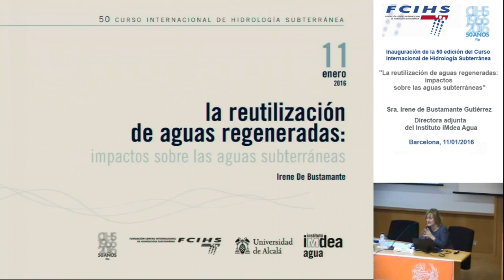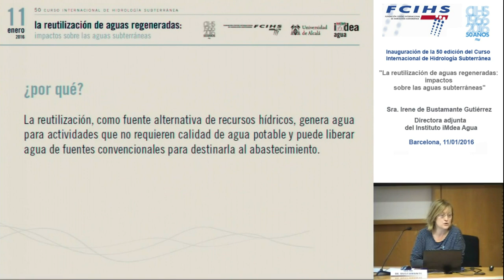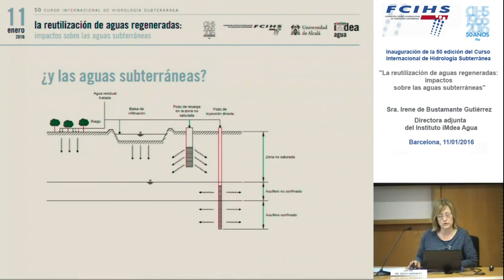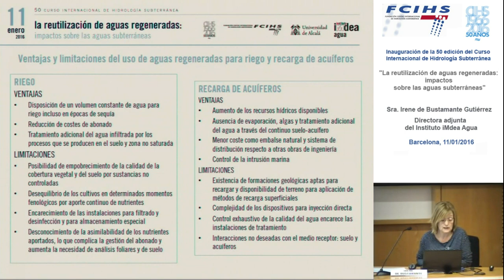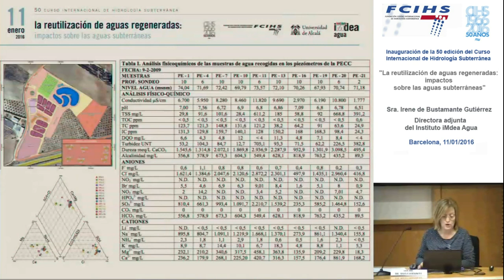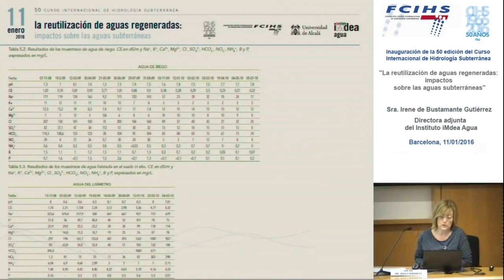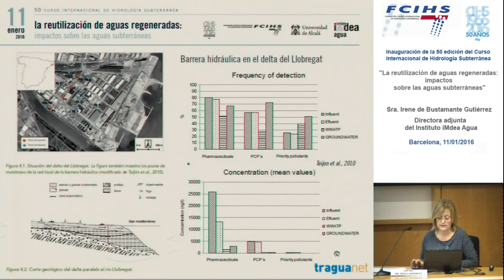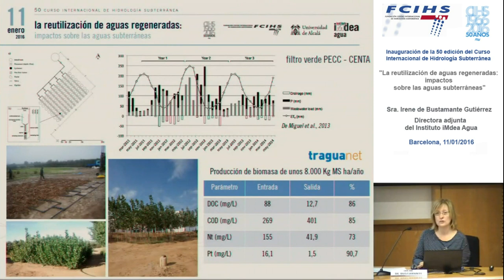La reutilización de aguas regeneradas: impactos sobre las aguas subterráneas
Inauguración de la 50ª edición del Curso Internacional de Hidrología Subterránea.

Lección inaugural: "La reutilización de aguas regeneradas: impactos sobre las aguas subterráneas" a cargo de la Sra. Irene de Bustamante Gutiérrez, directora adjunta del Instituto iMdea Agua",